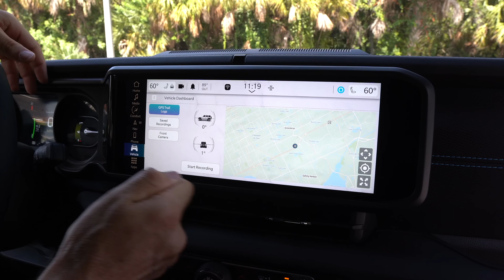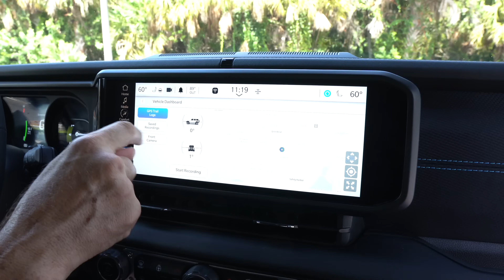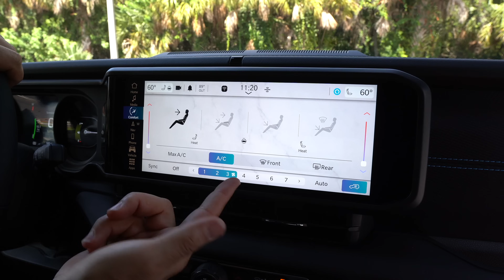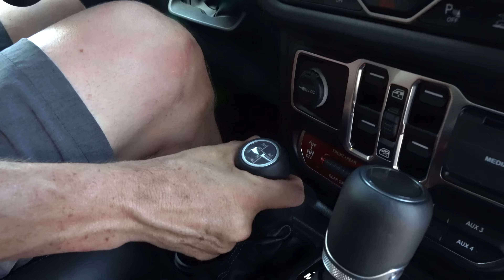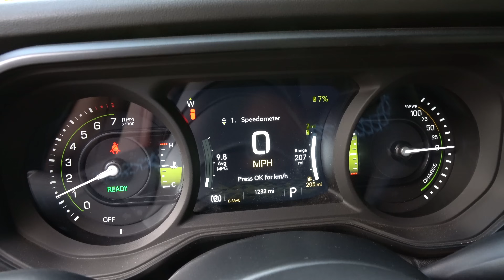Is the 2024 Jeep Wrangler Rubicon 4xe BETTER than a Toyota 4Runner TRD Pro?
The Wrangler gets some changes for 2024 from Jeep. On the outside you will discover the all new grill, WARN winch and frame sliders. On the inside you will be greeted by an all new 10.25in infotainment screen and power front seats. Under the hood is a 2.0L turbocharged inline-4 hyrbrid setup. Is the 2024 Jeep Wrangler Rubicon 4xe BETTER than a Toyota 4Runner TRD Pro?

Videography:Steven Flood 🎥